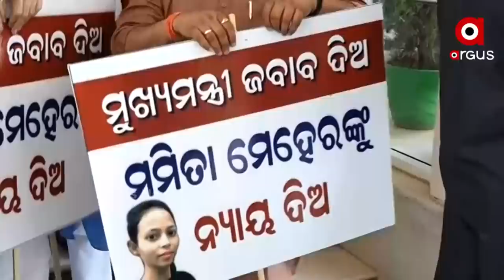0112 BBSR ASSEMBLY DFD FB SRI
ତାତିଲା କଂଗ୍ରେସ, ଦିବ୍ୟଶଙ୍କର ମିଶ୍ରଙ୍କ ବହିଷ୍କାର ଦାବି । ଫାଟକ ଆଗରେ ଧାରଣା ଦେଲେ କଂଗ୍ରେସ ବିଧାୟକ । ମନ୍ତ୍ରୀ ଗୃହକୁ ଗଲେ ଗୃହ ଅପବିତ୍ର ହେବ କହିଲେ ବିଧାୟକ ସଂନ୍ତୋଷ ସିଂ ସାଲୁଜା ।